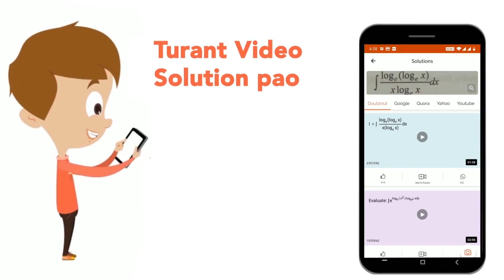100 संख्याओं का औसत 63 है, लेकिन यह पाया गया कि 2 संख्याओं जिनका मान 37 और 76 है, इन संख्याओं को...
100 संख्याओं का औसत 63 है, लेकिन यह पाया गया कि 2 संख्याओं जिनका मान 37 और 76 है, इन संख्याओं को गलती से क्रमश: 73 और 67 के रूप में गिना की गई। यदि साथ ही यह भी पाया गया कक कुल संख्याएं केवल 90 थी तो सही औसत ज्ञात कीजिए?
Class: 14
Subject: MATHS
Chapter: औसत
Board:GOVT

👉 Have Any Query? Ask Us.